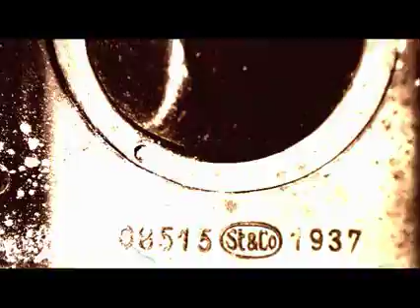NIN - 30 GHOST IV - Music Video - Ghost Film Festival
Shot for the NIN Ghost Film Festival using a Panasonic HVX200. Items in the video include: a super 8 projector, a WWII field phone, a children's piano, and a midi controller.